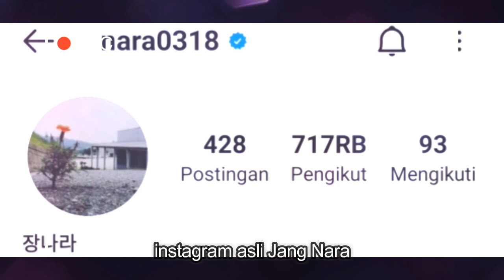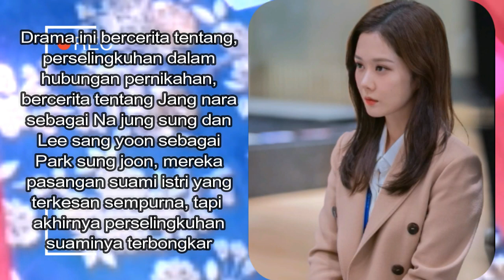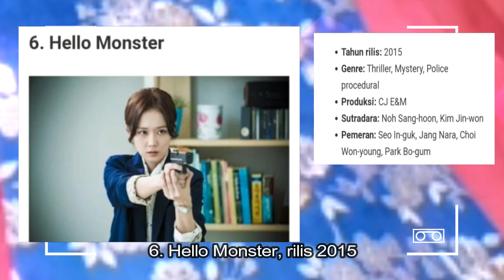10 DRAMA TERBAIK DAN TERBARU YANG PERNAH DI BINTANGI ARTIS KOREA JANG NARA TERMASUK DRAMA VIP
Di bulan april 2021 artis cantik Jang nara kembali bermain drama yang berjudul Sell your haunted house atau dengan nama lain daebak real estate bersama aktor korea Jung yong hwa, drama ini bercerita tentang wanita pengusir hantu di rumah, yang ingin lebih mengenal Jang nara dari biodata, drama dan instagramnya silahkan nonton video di atas,.

Sumber video berasal dari : Asianwiki, Bacaterus.com, Instagram jang nara, Drama yang pernah dibintangi Jang nara.